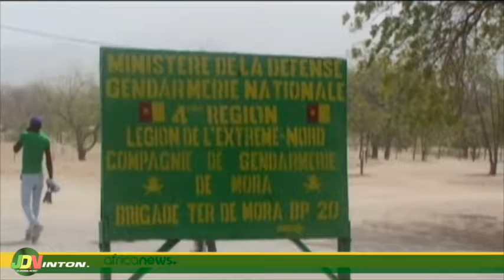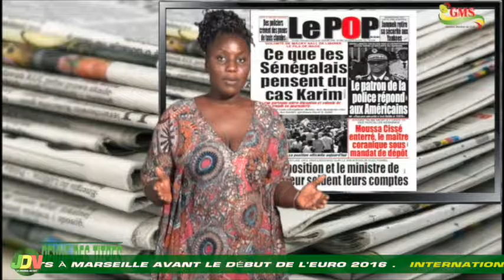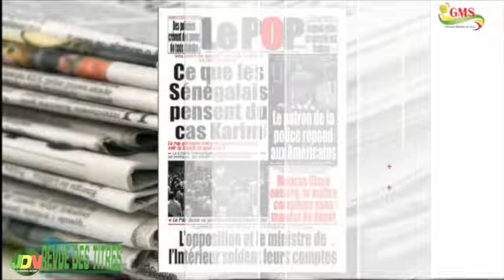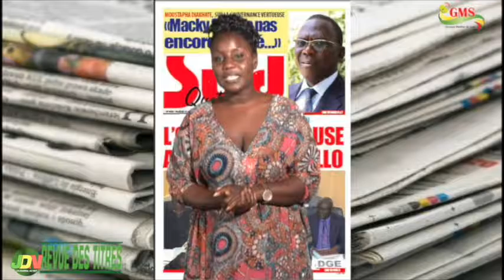JDN DU VENDREDI 10 JUIN 2016